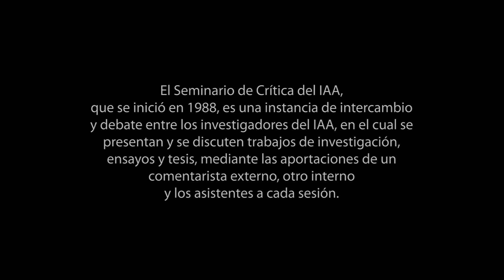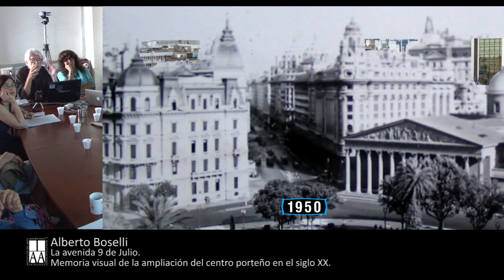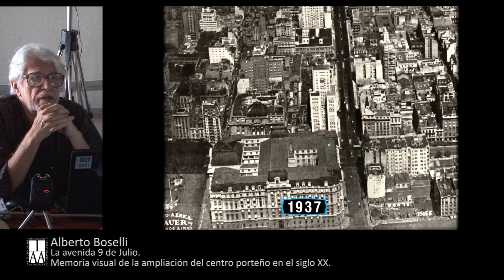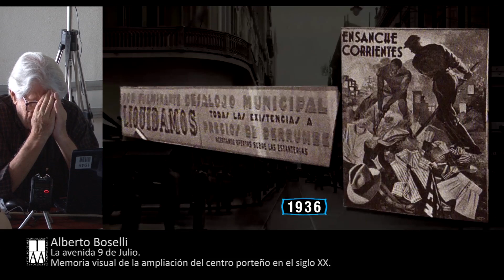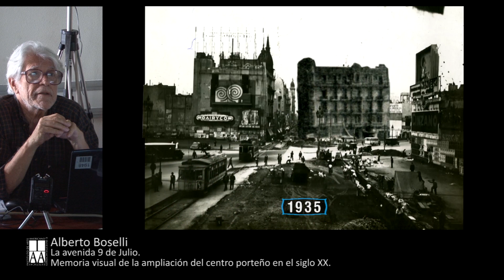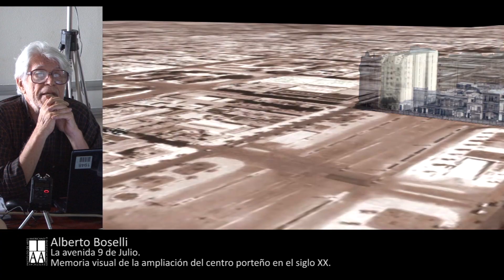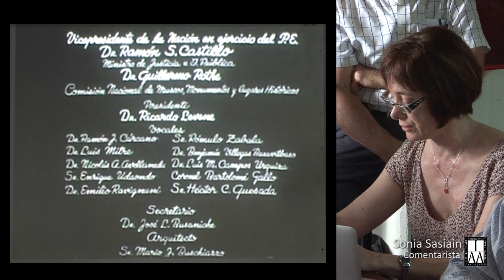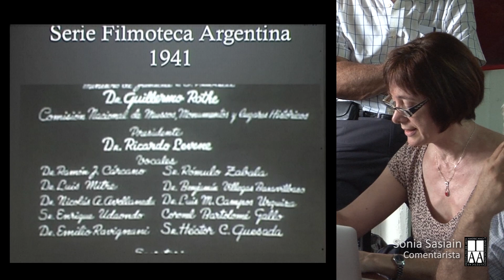Alberto Boselli, Graciela Raponi, La Av 9 de Julio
Seminario de Crítica
Tema: La Avenida 9 de Julio. Memoria Visual de la ampliación del centro porteño en el siglo XX.
Conferencia de Alberto Boselli / Graciela Raponi.
Comentaristas: Sonia Sasiain e Ileana Versace.
IAA - FADU - UBA.
4 de diciembre de 2015